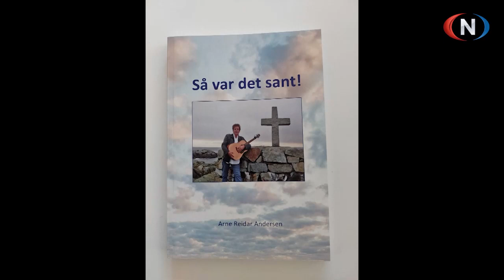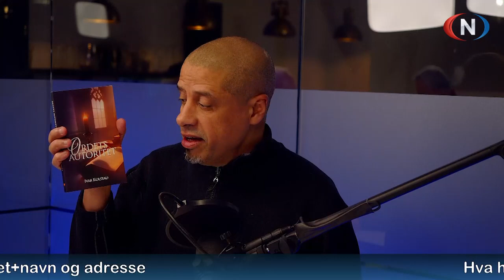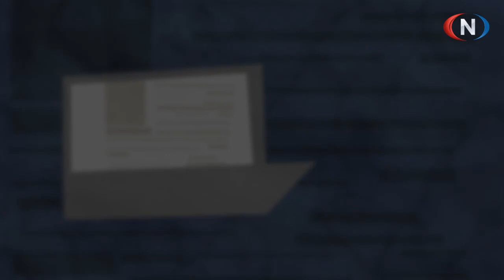Midt på Dagen 06.12.2023